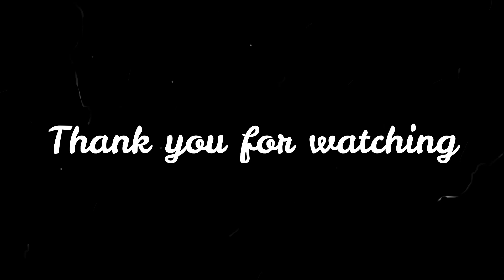【家族でキャンプ場作ってます】# 009 インスタを見て助っ人が来た！ 奥様は今日も草刈りに奮闘中！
邪魔な枝などを焚き火をしてもらって処分してもらいました！

奥様は変わらず草刈りに大奮闘！
奥様の頑張りに本当に感謝してます。

僕がチャレンジしたいと言った事に全力で応援してくれてる奥様！

【家族でキャンプ場作ってます】

僕達は滋賀県大津市大石富川町に
『地域貢献・地域活性化・子供達の為に』
をコンセプトにキャンプ場を作ろうと頑張っています！

資金も資産も人脈も経験も何もかもが無いに等しいです。
なので、出来るかどうかも分かりません。

でもやってみたい！！

一度きりの人生、チャレンジしてみます！

このチャンネルでは、企画とかでは無く日々少しずつ作っていく過程を配信して、
キャンプ場を作って行く事を視聴者様にも疑似体験してもらえればと思っていますので、
素の僕達を発信していきます！